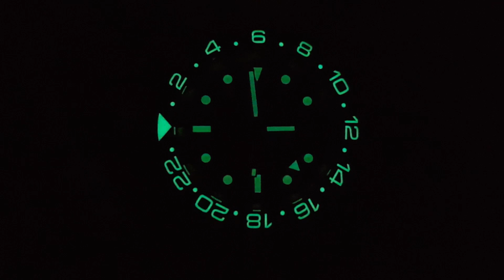Squale 30 ATM GMT Coca-Cola Ceramic (SW330) Swiss Made Automatik GMT Armbanduhr mit top PLV!